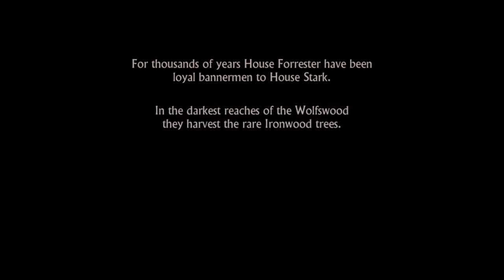GAME Of thrones Iron from Ice 1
Telltales game Of thrones.